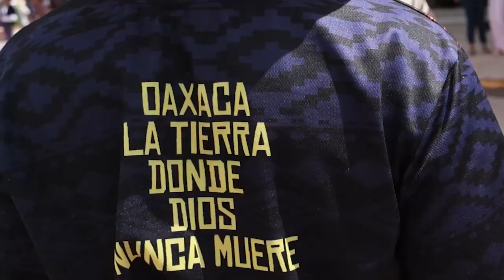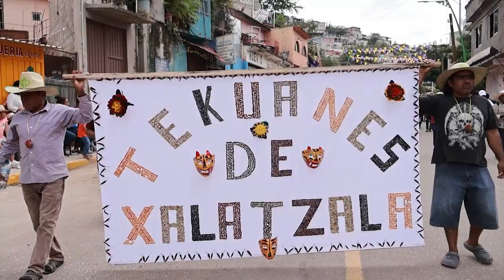PASEO DEL SEÑOR DEL NICHO TLAPA | 3CERA EDICION | Bandas De Viento , Danzas Y Mucho Más!🤯😍